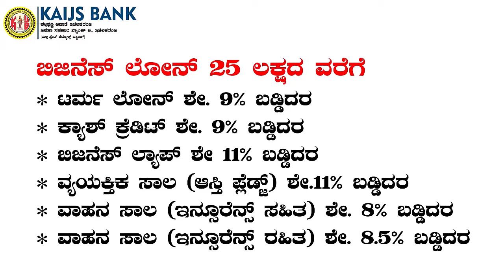ಚಿಕ್ಕೋಡಿಯಲ್ಲಿ ಎಸ್‌ಸಿ., ಎಸ್‌ಟಿ ಕುಂದುಕೊರತೆ ಸಭೆ; ಡಿವೈಎಸ್ಪಿ ಎಲಿಗಾರ ಎದುರಿಗೆ ದೂರುಗಳ ಮಹಾಪೂರ.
ಜೋಡಕುರಳಿ ಸೇರಿದಂತೆ ಪ್ರತಿಯೊಂದು ಗ್ರಾಮೀಣ ಪ್ರದೇಶದಲ್ಲಿ ಅಕ್ರಮ ಸರಾಯಿ ಮಾರಾಟ ಜೋರಾಗಿದೆ. ಅದರ ಬಗ್ಗೆ ಪೊಲೀಸರಿಗೆ ದೂರು ಕೊಟ್ಟರೂ ಯಾವುದೇ ಪ್ರಯೋಜನವಾಗಿಲ್ಲ. ಅವರ ಮೇಲೆ ಕ್ರಮ ಕೂಡ ಮಾಡುತ್ತಿಲ್ಲ. ಹೀಗಾಗಿ ಪೊಲೀಸರ ಬಗ್ಗೆ ನಮ್ಮಲ್ಲಿ ಸಂಶಯ ಮೂಡುತ್ತಿದೆ ಎಂದು ಜೋಡಕುರಳಿಯ ಮಾರುತಿ ಕಾಂಬಳೆ ಆಕ್ರೋಶ ವ್ಯಕ್ತ ಪಡಿಸಿದ್ದಾರೆ.